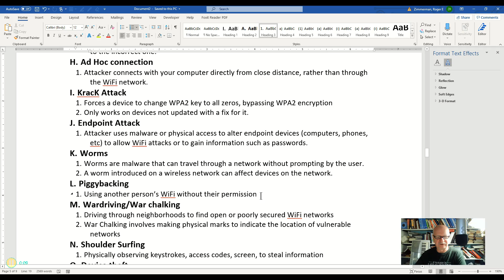WiFi attacks Piggybacking